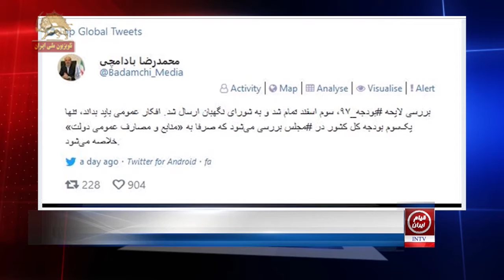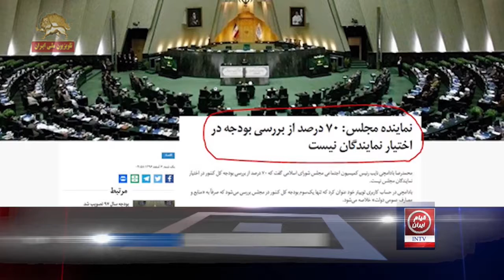نماینده مجلس آخوندی از یک غارت نجومی دیگر پرده برداشت